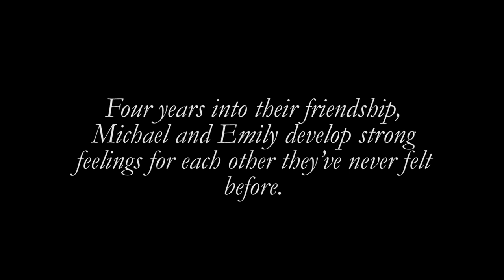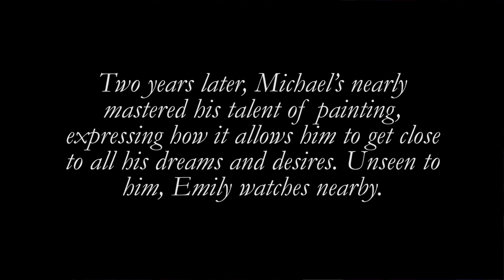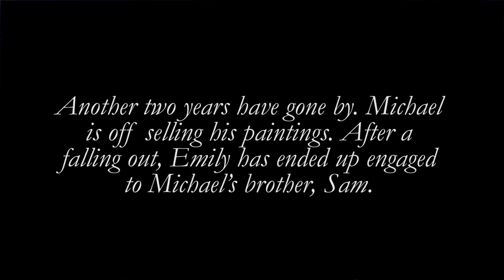HATCHED at 54 Below: Crooked Rook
8 Minute Musical: Crooked Rook
Book, Music and Lyrics by Ian Fairlee
Performed by Davis Wayne, Alexis Molnar, Conor Antico, Garrison Hall and Sean Green

Written at Pace's Musical Theatre Writing 2014, Ryan Scott Oliver instructor.

Band: Matt Aument (MD), Jeremy Yaddaw (Drums), Carla Fibriani (Violin), Brian Sanders (Cello), Jonny Morrow (Bass), Micah Burgess (Guitar)

Produced By Victor Legra
Stage Managed By Nessie Nankivell
Asst. Stage Managed By Sam Swenson
Music Directed By Matt Aument
Directed By Ryan Scott Oliver, Trey Compton & Joshua Kelley